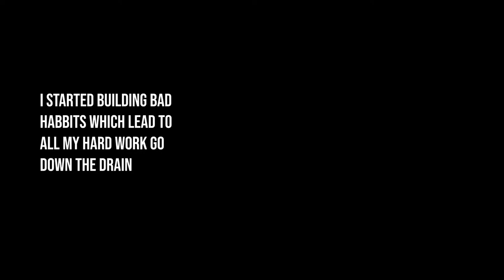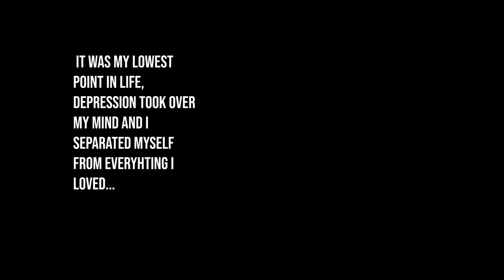3 YEAR NATURAL BODY TRANSFORMATION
THANK YOU VERY MUCH FOR STOPPING BY MY CHANNEL. I been working for the past 3 years and that's what I love to do everyday. After work all I can think of is me at the gym excelling at my lift. I'm pretty sure if you are here you have that same fire as me and all I can tell you is keep pushing the you will see progress on your physique.
THANK YOU ONCE AGAIN FOR STOPPING BY LET TRY TO HIT 1K LIKES !